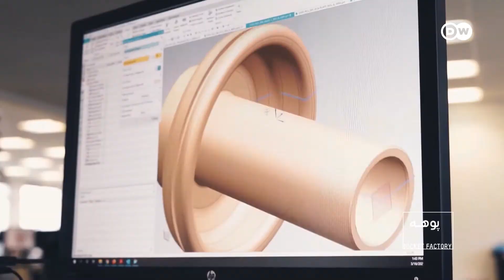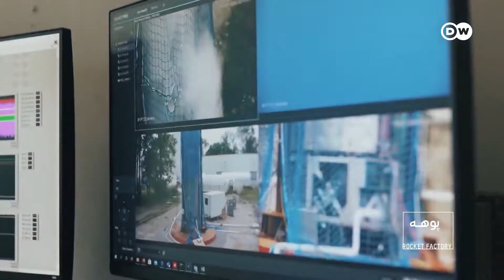ولې ډیر شرکتونه د فضا په لور پل ږدي؟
په فضا کې ډېره ګڼه ګوڼه ده. هره اوونۍ کوم راکټ فضا ته خيژي او ډېری وخت له سپوږمکيو سره. امريکايي میلياردر ايلون ماسک د سپیس اکس شرکت چلوي چې نيمه برخه سپوږمکۍ په فضا کې په ده پورې تعلق لري. خو اروپايي او آلماني نوښتګر شرکتونه هم په دغه برخه کې خپلې هڅې لا پسې ګړندۍ کوي او سيالۍ ته وردانګي.